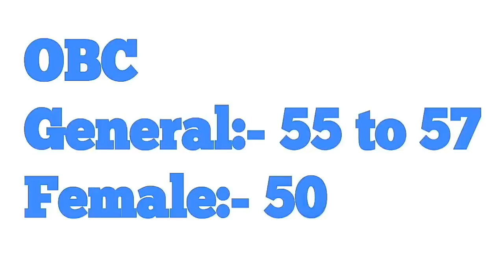MPSC STI Pre Exam 2019। Expected Cut off| जागा वाढल्या तर कमी पण होईल.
Mpsc sti cut off 2019
Sti cut off 2019